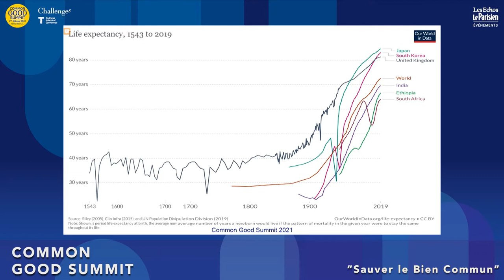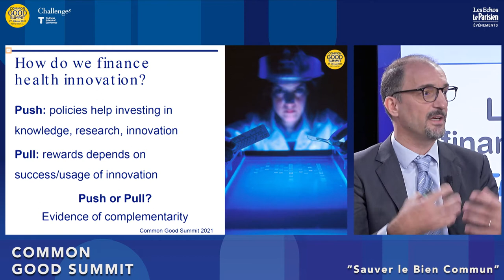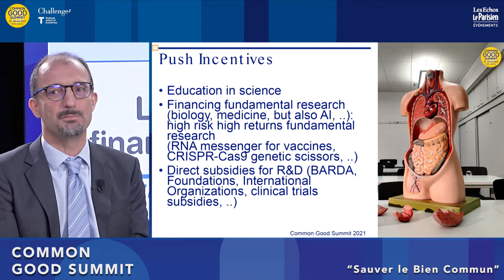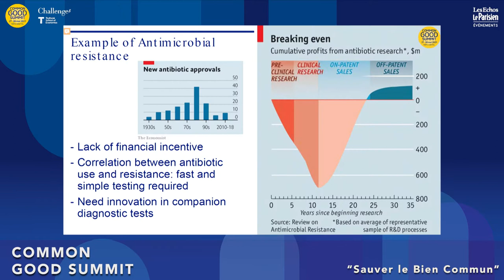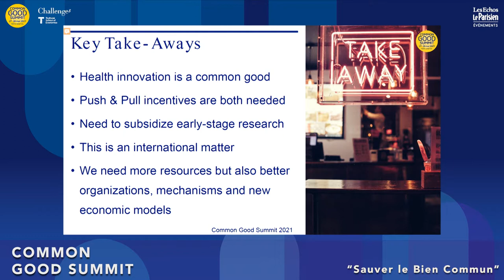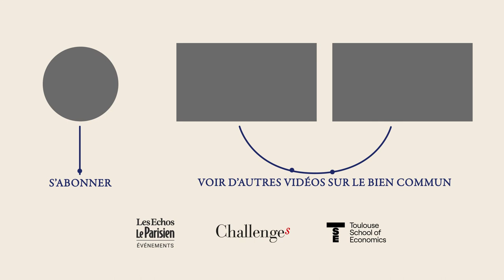La Santé du futur et le financement des innovations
Table ronde Sauver le bien commun : La Santé du futur et le financement des innovations
Intervenants

- Pierre Dubois, professeur d'économie UT1 - TSE
- Eric Ducournau Directeur général du Groupe Pierre Fabre
- Alexandre Mérieux Directeur général du Groupe BioMérieux
- Marisol Touraine Présidente Unitaid

Animé par Thuy-Diep Nguyen (Challenges)